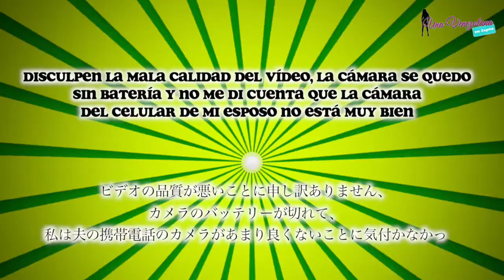HABLEMOS JAPONÉS 📓✏️ | (Ft. SANTIAGO🧑‍🏫) | UNA VENEZOLANA EN JAPÓN🎎🇻🇪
Holaaa holaaa Mi gente Hermosa en esta oportunidad mi hijo SANTIAGO les explicara en JAPONES como hacer un dulce, espero que ustedes también les guste y recuerden regalarme un LIKE que me ayudaría muchísimo y así saber si te gustan este tipo de videos y no se te olvide pasar por el canal de mi amiga y dejarle mucho amor...

PLAYLISTS | UNA VENEZOLANA EN JAPON